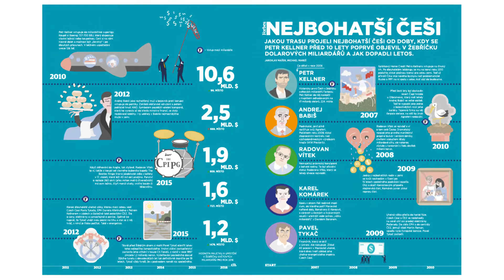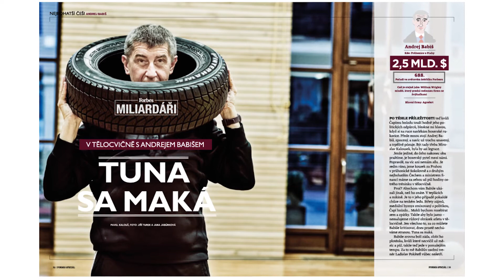Speciální vydání Forbes: Nejbohatší lidé 2016